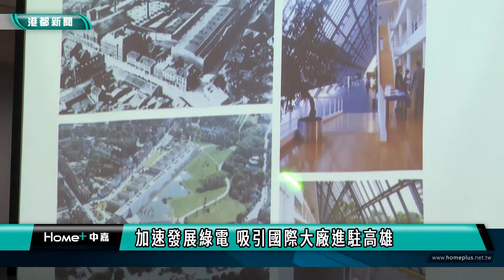發展綠電|旗津生命館架光電板 發電遮蔭一舉兩得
旗津生命館架光電板 發電遮蔭一舉兩得
高雄市積極發展綠電，在公有建築物上架設太陽能光電設施；位在旗津區的生命紀念館太陽能光電設施在副市長林欽榮主持下，正式啟用，設置地點包括紀念館的屋頂和停車場；除了能發電之外，還能達到遮蔭降溫的目的。

高雄市副市長 林欽榮